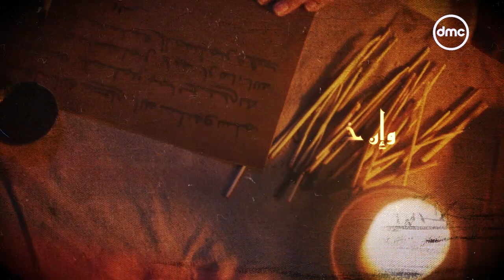"إذا نطق السفيه فلا تجبه فخير من إجابته السكوت"👌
يتناول المسلسل سيرة أحد أشهر علماء الفقه والتفسير""الإمام الشافعي""، وآخر سنوات حياته في ظل المتغيرات التي شهدتها مصر، والعلاقة بينه والحضارة المصرية ومدى تأثيرها عليه. بطولة خالد النبوي ،سيناريو وإشراف علي الكتابة محمد هشام عبيه وإخراج الليث حجو